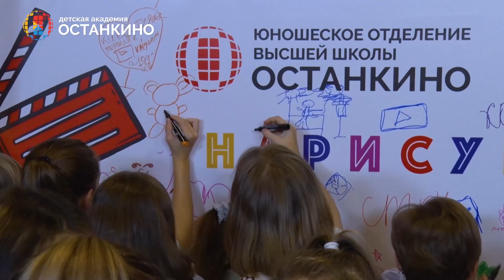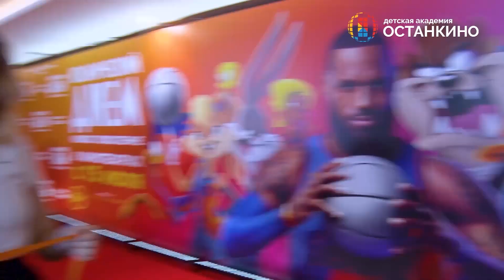ДЕНЬ ОТКРЫТЫХ ДВЕРЕЙ в Детской Академии "ОСТАНКИНО" 11 августа 2024г.